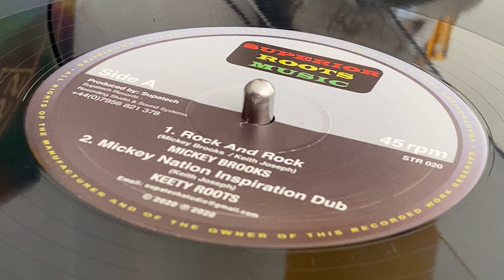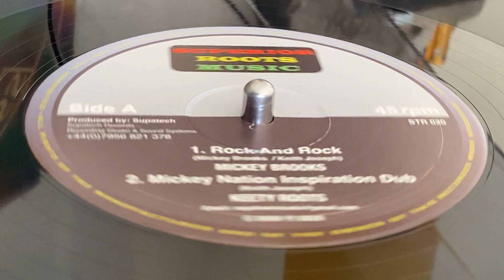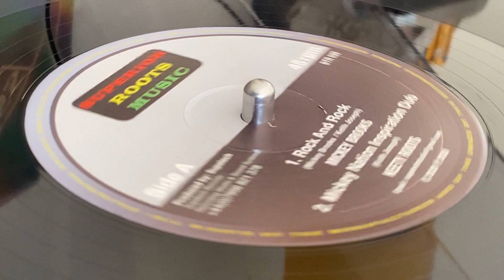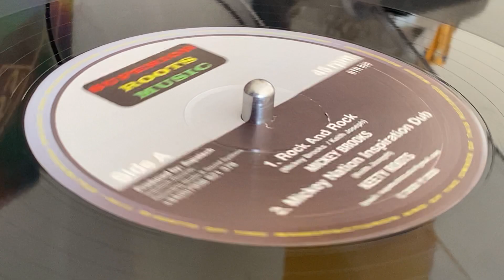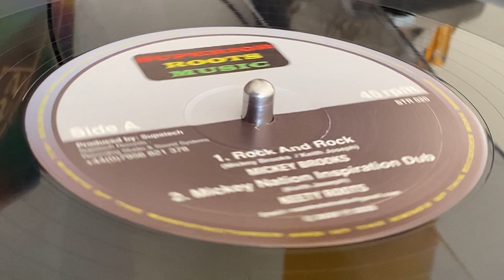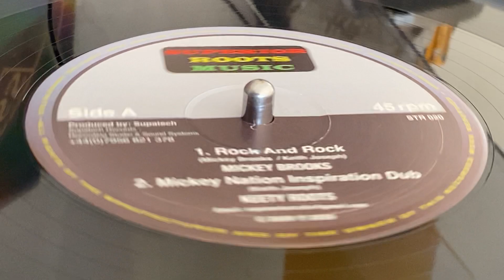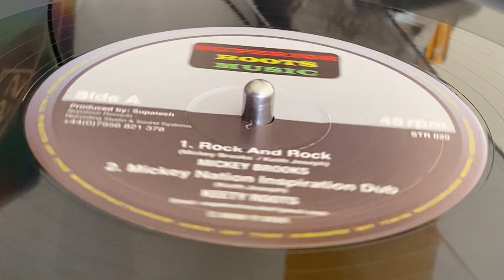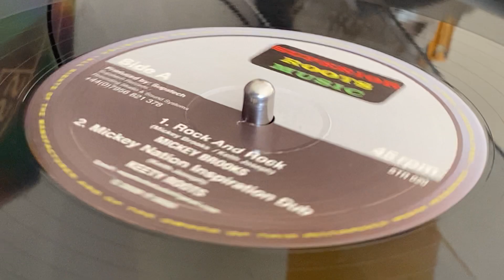MICKEY BROOKS ~ Rock And Rock + KEETY ROOTS ~ Mickey Nation Inspiration Dub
Prod : Supatech ~ SUPERIOR ROOTS MUSIC ~ Supatech Records, Recording Studio & Sound System ~ 12'' ~ 45rpm ~ 2020 ~ UK ~ Written : M. Brooks, Keith Joseph ~